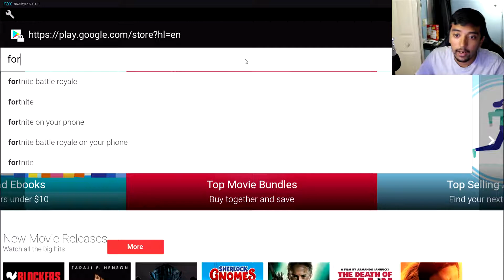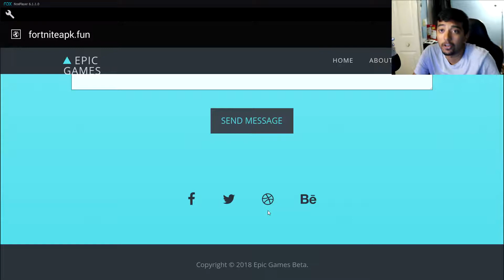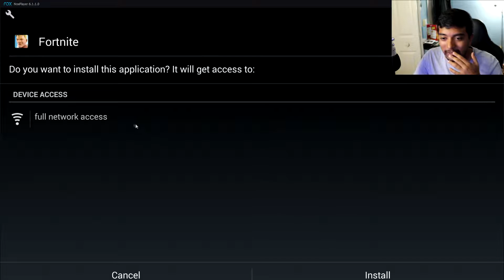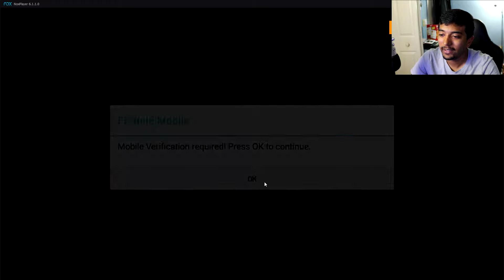DOWNLOAD FORTNITE FOR ANDRIOD?!?!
Hey there boys and girls APK files for Fortnite...really EPIC games flat out tells you when they come out with and update and you expect us to not notice your cute scam???
▬▬▬▬▬▬▬▬▬MUSIC▬▬▬▬▬▬▬▬▬▬
-Intro Song
-Sawsquarenoise- Interstellar (OverHeated Alfa 0.2. OST)
-Outro Song
(Deadmau5 - Strobe (Lemony's Trap Remix) 2012)